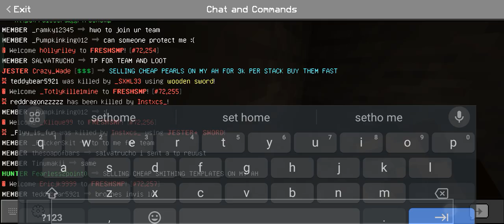lifesteeal eps1 freshsmp mengulang kembali!!!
eps 1
aku mengulang kembali karna berganti Minecraft